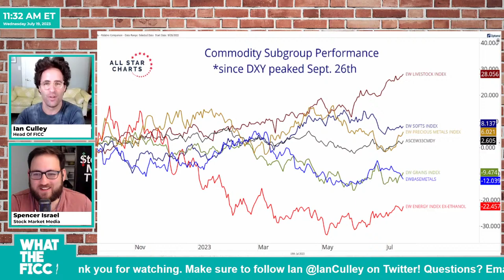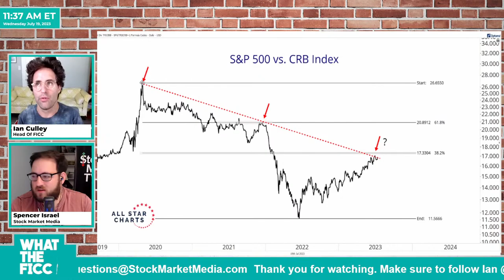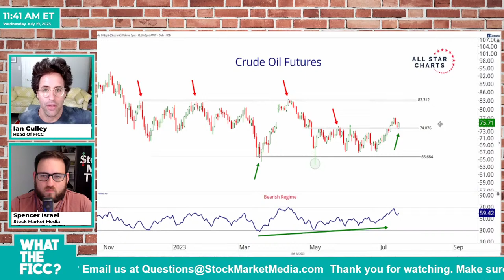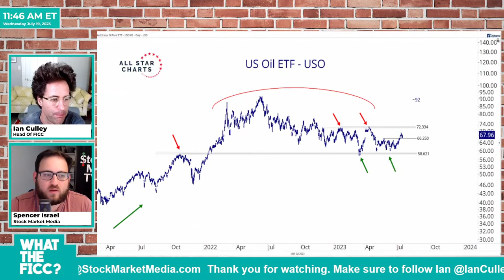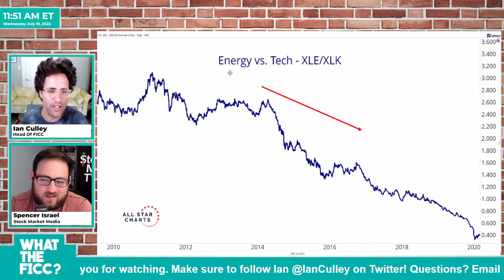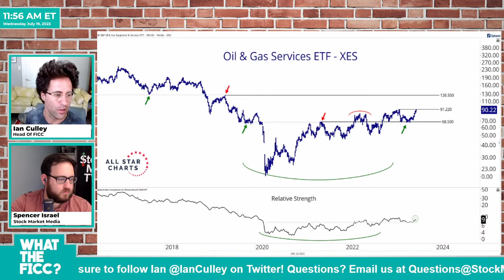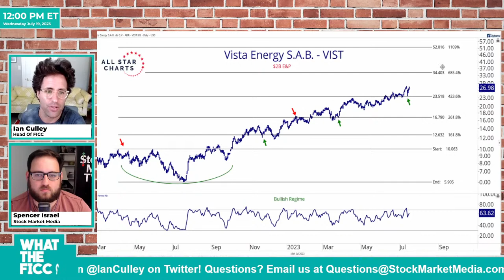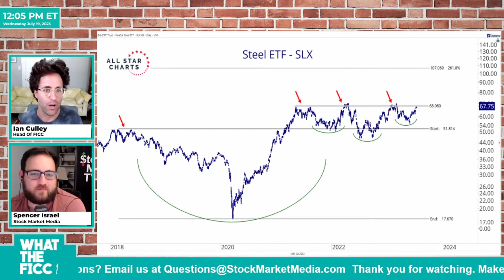Why I'm bullish energy | What The FICC